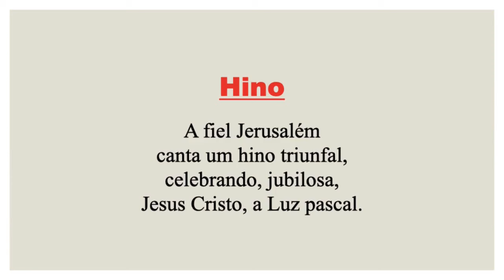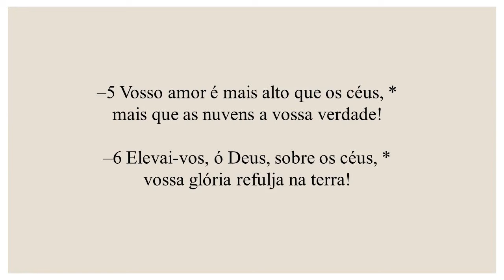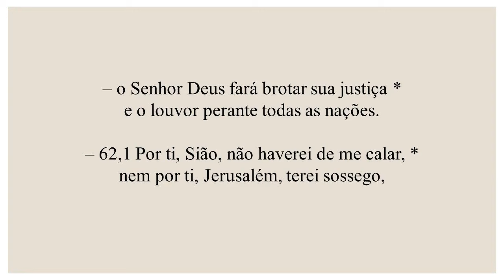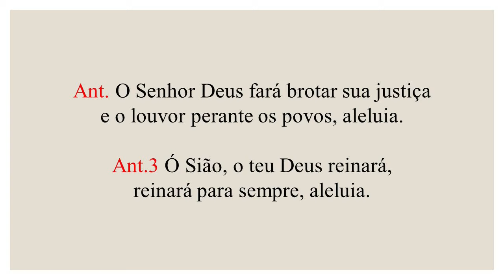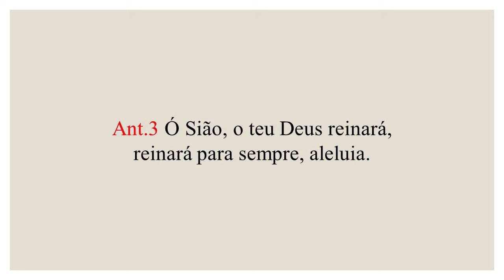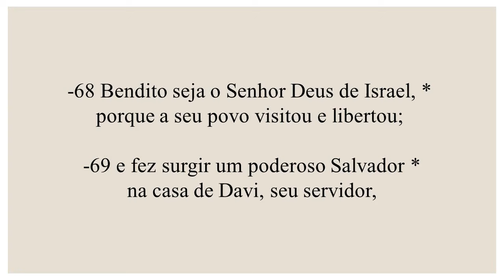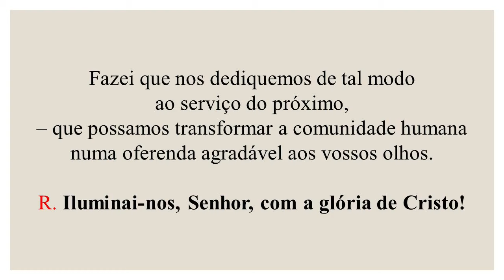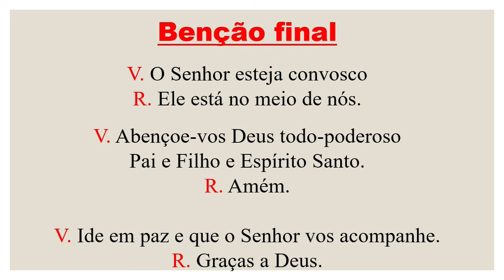Laudes- 24 de Abril de 2024| 4ª Semana da Páscoa| 4ª Semana do Saltério